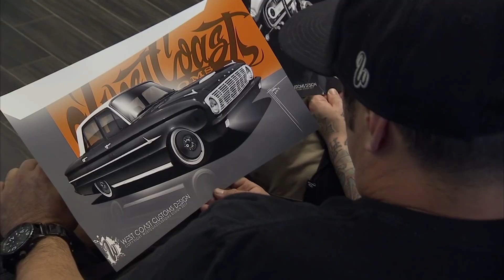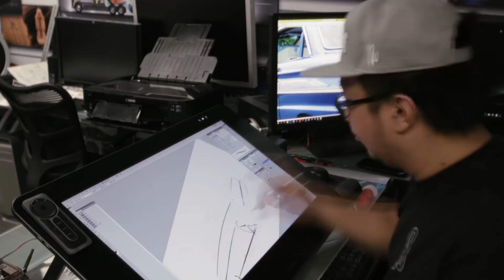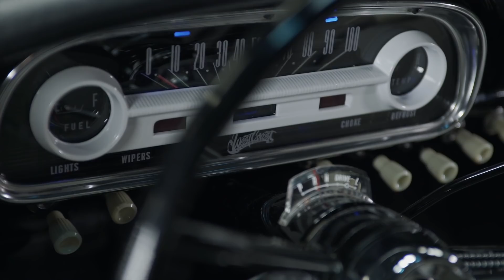Joe Jonas se emociona con Ford Falcon restaurado | West Coast Customs | Discovery Turbo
Para homenajear a su abuelo, quien era fan del Ford Falcon, Joe Jonas pide al equipo de West Coast Customs restaurar su coche completamente.